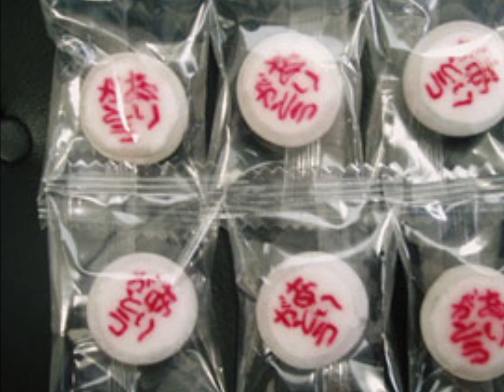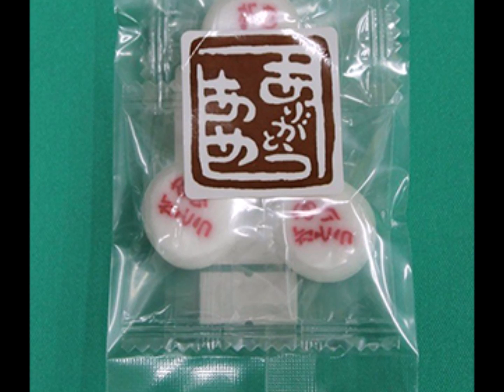あめがとう【飴・イチゴ味】「ありがとう」の文字が入った飴です。かわいくておいしくて、ちょっとした贈り物やお礼にも大人気です。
あめがとう【飴・イチゴ味】のご紹介です。

「ありがとう」の文字が入った飴です。かわいくておいしくて、ちょっとした贈り物やお礼にも大人気です。

日本の伝統技術が光る職人技で 、
「ありがとう」の文字が入った
かわいい飴です。

一粒食べるごとに、まろやかな甘さの
「ありがとう」がお口いっぱいに広がります。